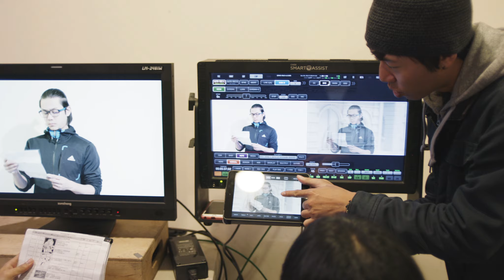讓你的IOS裝置(Iphone, Ipad)變成監看螢幕：Teradek SerV Pro + Link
歡迎訂班